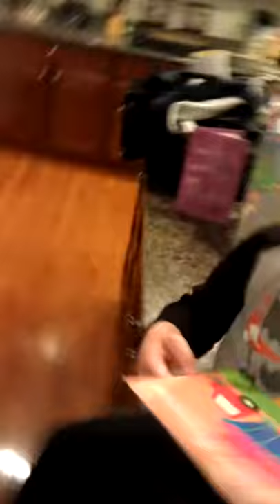Dump Truck Card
A card from Great Grandma & Granddaddy